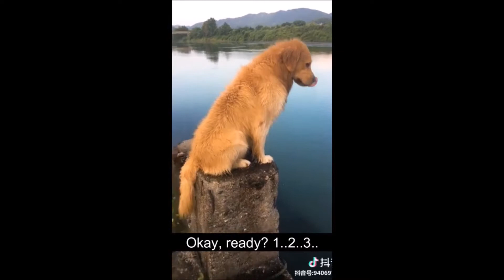Best of Puppies very funny puppies, try to hold your laugh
The dogs are so funny and cute, must watch